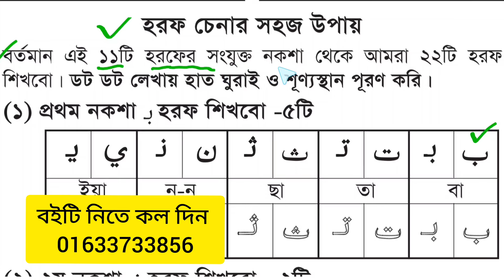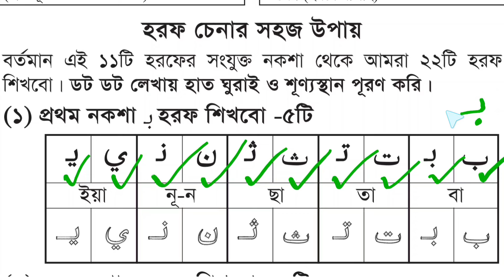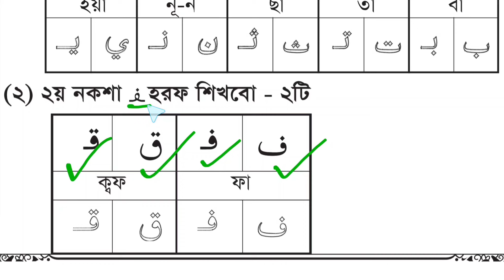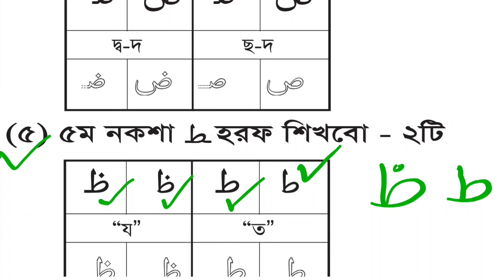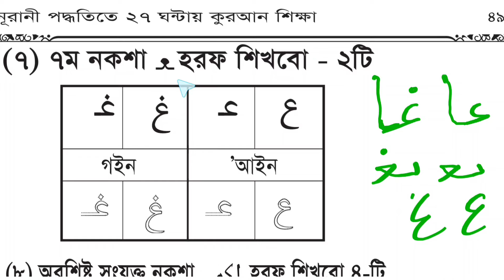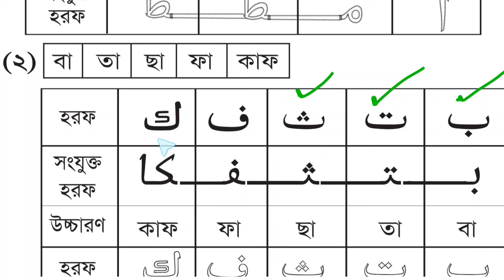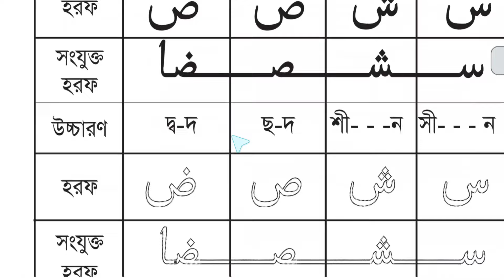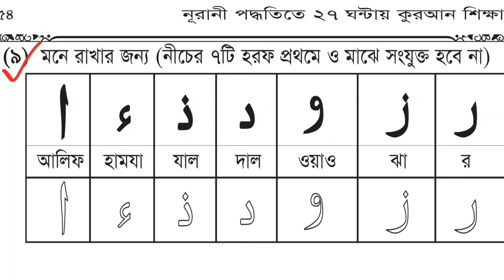আরবি হরফ শিক্ষা | যারা আরবি হরফ চিনতে পারেন না | আরবি হরফ চিনার সব থেকে সহজ কৌশল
বইটি নিতে কল দিন 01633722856(Whatsapp)

যোগাযোগঃ
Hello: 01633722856